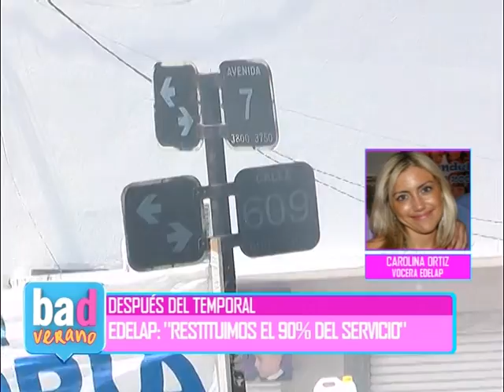BAD – TRAS EL TEMPORAL, VECINOS DE LA PLATA SIGUEN SIN LUZ